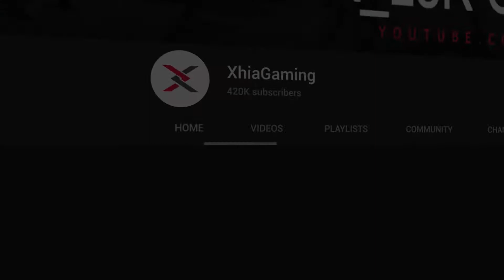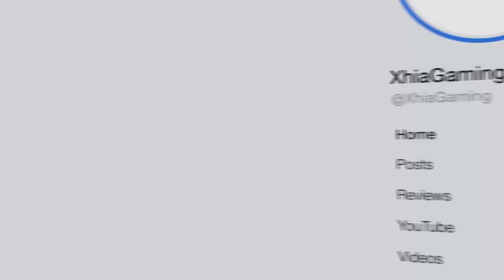Top 5 - Characters in Gaming With The Name Valentine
Have you ever noticed how many characters there are in gaming with the name Valentine? Rather than making a list about Christian saints or commercialized holidays; we’re going to put a spotlight on the name itself as I count down my Top 5 - Characters in Gaming With The Name Valentine.

🕒 Timestamps:
0:41 - Valentine (Skullgirls)
1:39 - Vincent Valentine (Final Fantasy VII)
2:38 - Ivy Valentine (Soulcalibur Series)
3:25 - Jill Valentine (Resident Evil Series)
4:23 - Honourable Mentions
4:47 - Nick Valentine (Fallout 4)